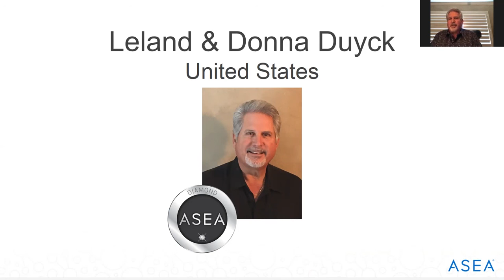InTouch call w/Leland Duyck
Leland is a New Diamond Exec.